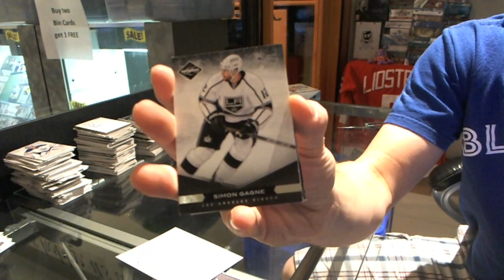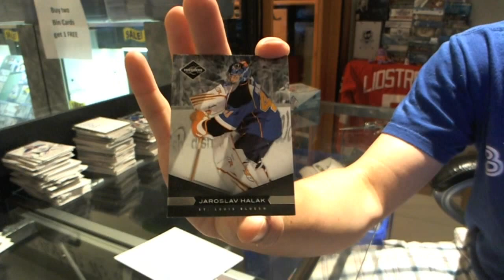Mirkor's 11-12 Limited Hockey Box Break